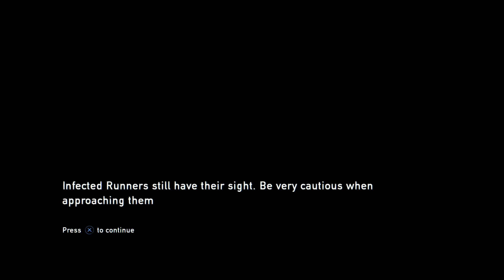AND SO IT BEGINS - The Last of Us: Remastered - Part 4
Today we continue our journey through the world that is The Last of Us: Remastered with Part 4!

Thanks for coming out and supporting our content - it truly does mean a lot!